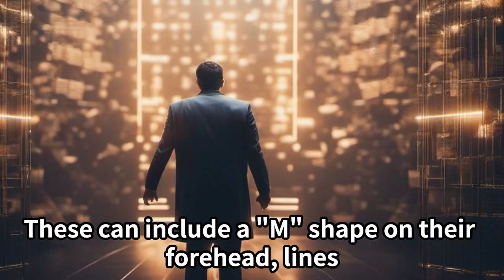Tabby Cat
A tabby cat is not a specific breed of cat but rather a coat pattern that is commonly found in domestic cats. Tabby is a term used to describe the distinct coat pattern characterized by stripes, swirls, and patterns on a cat's fur. Tabby cats can belong to various breeds and come in a range of colors and patterns.